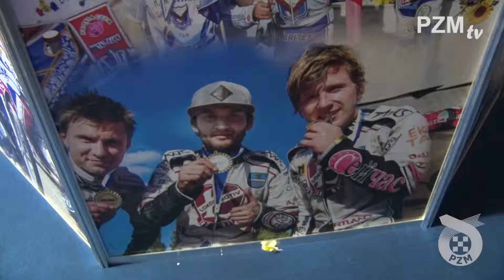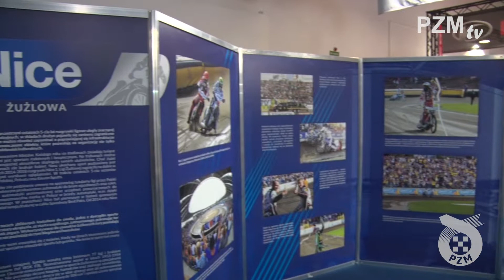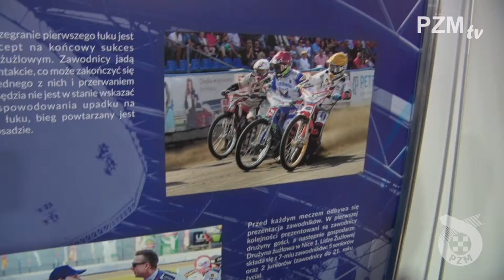Gala 5-lecia Nice 1. Ligi Żużlowej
Przy okazji targów motocyklowych Warsaw MotorCycle Show odbyła się uroczysta gala z okazji 5-lecia Nice 1. Ligi Żużlowej. Wcześniej najlepsi zawodnicy ligi oraz działacze odwiedzili siedzibę firmy Nice.